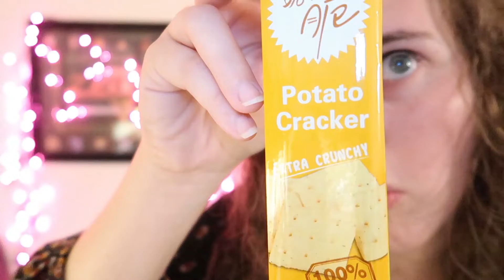Try Treats: Taiwan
Like this video if you want to see more videos like this